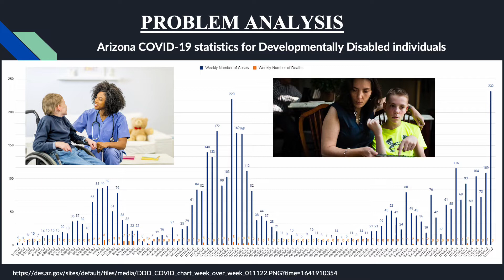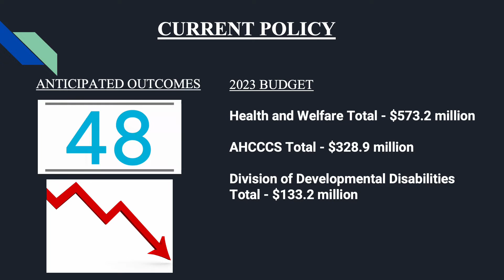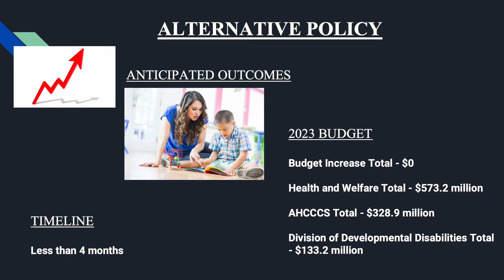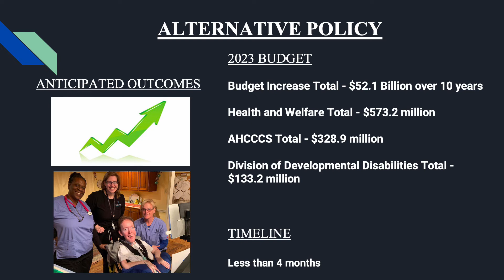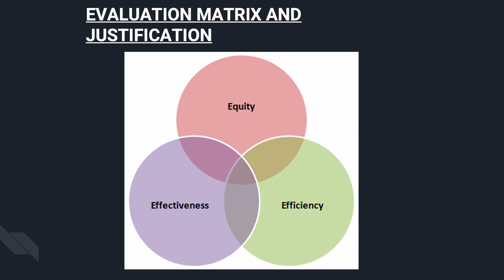MPA 570 week 7